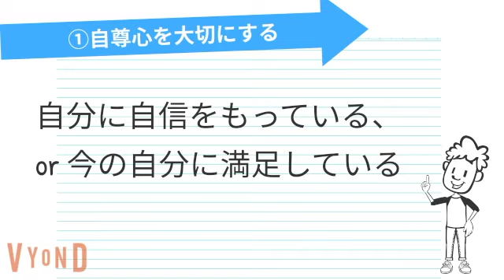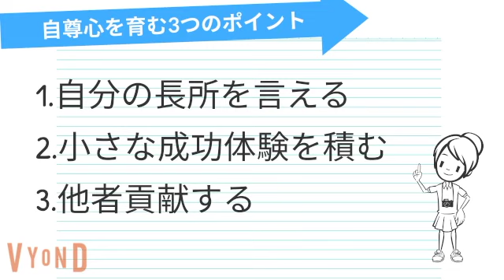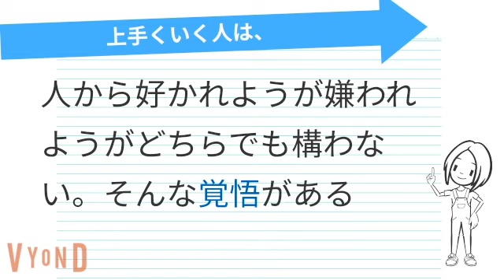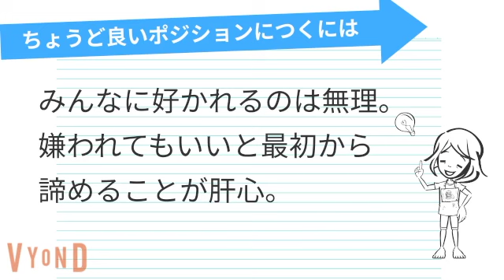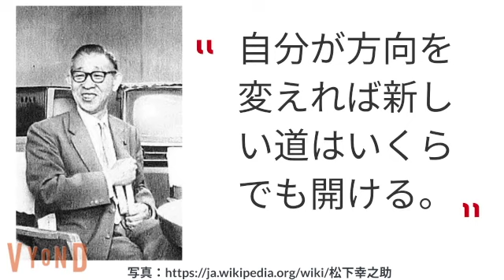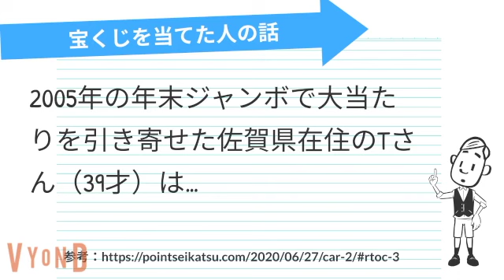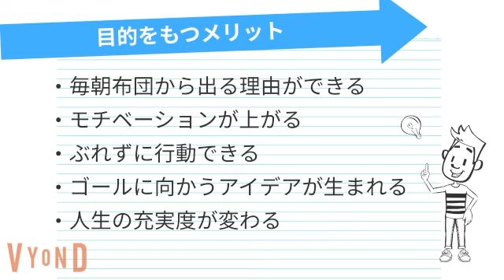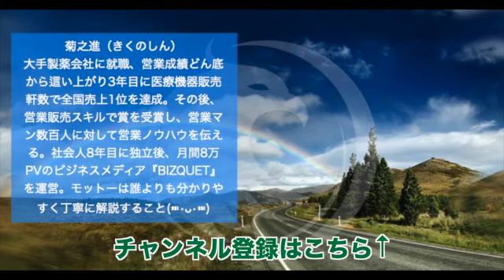人生なにをやっても上手くいく人の考え方4選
人生が上手くいく人の考え方を4つご紹介します。いつも上機嫌で楽しそうで、仕事も恋も家庭もいい感じ。人生を謳歌しながら前に進んでいる人をみると、自分もあんな風に生きれたらいいなぁと羨ましくて、つい憧れの目で見てしまいます。

何をしてもうまくいく人はどんな思考習慣を持っているのでしょうか。今回は、ものごとが「うまくいく」心の持ち方についてお話します。人生を幸せにいきる秘訣をお届けします。

■目次
0:00　オープニング
0:32　1.上手くいく人の考え方4選
0:35　①自尊心を大切にする
2:46　②全ての人に好かれようとしない
4:34　③何事も解釈を変えてみる
6:47　④人生の目的をもつ
8:14　2.まとめ

■菊之進のおすすめ書籍
スタンフォードの心理学講義 人生がうまくいくシンプルなルール

■自己紹介
菊之進（きくのしん）
大手製薬会社に就職後、営業成績どん底から這い上がり3年目に医療機器販売軒数で全国売上1位を達成。営業販売スキルで賞を受賞し、営業マン数百人に対して営業ノウハウを伝えるセミナーを幾度も経験する。現在は独立し、月間8万PVのBIZQUETを運営。誰よりも分かりやすく、丁寧に解説することを心がけて「仕事に役立つビジネススキル 」の普及に全力を注ぐ。